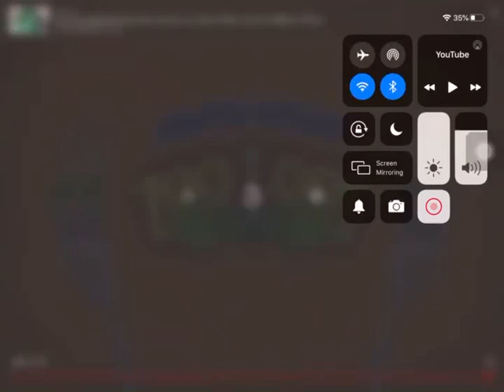Zoopals In G Major 74 And CoNfUsIoN Reversed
Requested By Ashton Alexander